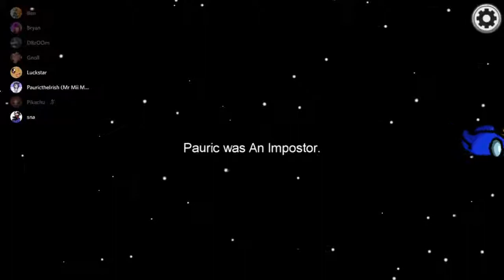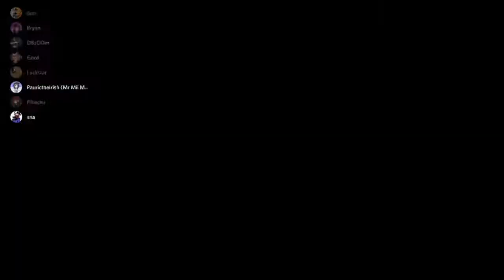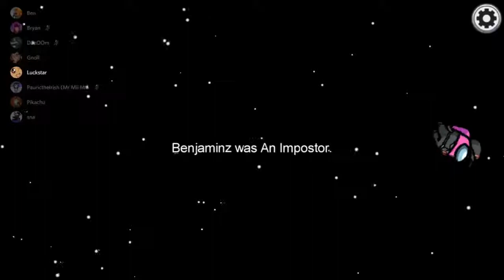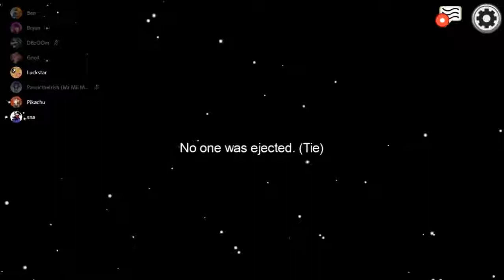Among Us - It's All David's Fault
When nearly everyone in your friend group is in the same call what else is there to do other than backstab each other? Also Connor and I had the best/worst imposter round